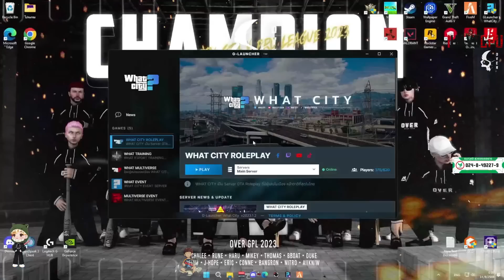เมื่อดุ๊ก OVER เข้า WHAT มาคืนบัตรแก๊ง ก่อนเจอบิลลี่ถาม มาสมัครเข้า DW หรอ | GTA V | WC2 EP.6798